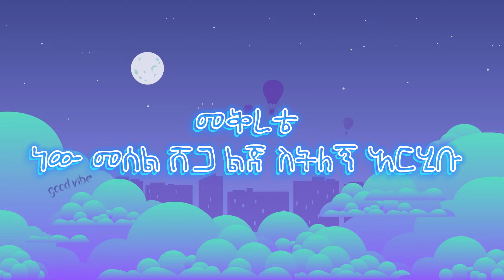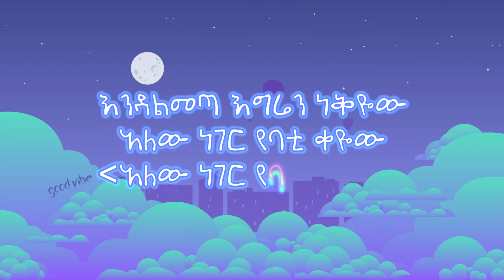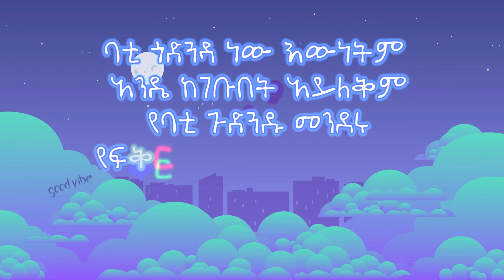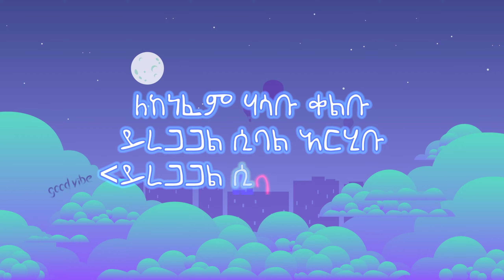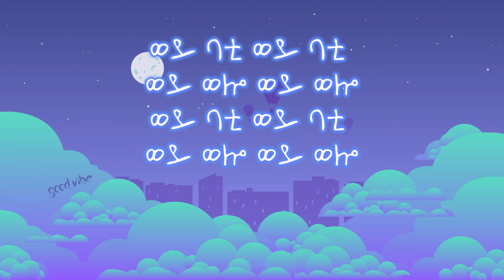አርሂቡ ዮሃንስ ሙሉጌታ arhibu Yohanes Mulugeta(lyrics)